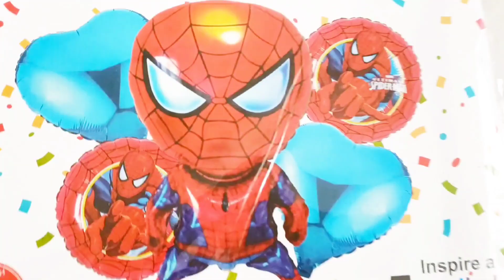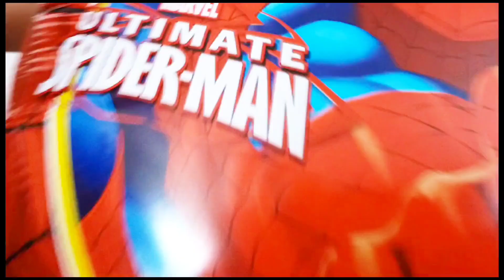Best Spiderman Decoration For Boy Birthday | Spiderman Theme Decoration | 4th Birthday Theme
Best Spiderman Decoration For Boy Birthday | Spiderman Theme | 4th Birthday Theme

This video is all about Birthday decoration ideas
In this video we will show you how spiderman theme decoration you can do in your house. It's very easy and pocket friendly too.
Your Questions
Vansh's 4th birthday celebration
4th birthday Spiderman theme for boy
Kids birthday celebration
4th birthday celebration
Kids birthday party plan
Happy birthday diana
Birthday video collection
12 tips to plan birthday party at home
Food menu, return gift, budget, diy decoration
Beautiful birthday celebration mom com
Cake cutting ceremony mom com video
Happy birthday to Vansh
Birthday celebration in house
Birthday celebration theme
Birthday shopping vlog by Asmi and Vansh
Birthday shopping vlog of my sweet son
Birthday shopping vlog mehedi hasan
Birthday shopping haul
Birthday shopping game
Birthday shopping video
Birthday shopping bindass kavya
Bindass kavya birthday shopping
Birthday wishes for son
Birthday party
Birthday cake for 4 years son
Birthday celebration shopping vlog
Bindass kavya ki birthday dream drees shopping
Birthday celebration shopping latest vlog video
Birthday shopping Mohak Narang
Birthday shopping for Pari
My birthday shopping in India's largest mall
Birthday special shopping
Birthday shopping ho gaya
Spiderman birthday shopping
Spiderman theme for boy birthday
Spiderman theme for baby boy
Boys birthday theme
4 th year birthday shopping for boy
4th birthday party
How to celebrate boys birthday
Games for boy birthday party
Birthday ke shooting me kya kya le?
Spiderman theme ballons
Spiderman birthday
Spiderman and Vansh birthday
Spiderman birthday decoration
Easy and chep birthday decoration
Spiderman birthday decoration for birthday boy
Birthday decoration props
Easy version spiderman theme decoration

Asmi and Vansh's granny's birthday celebration, Granny birthday celebration, birthday party, birthday, how to celebrate birthday outside, Cafe me birthday, birthday party vlog, birthday greeting card, birthday cake, birthday kese manaye, lastest video of birthday celebration, Arman malik birthday, arman malik wife, payal malik
Birthday vlog
Birthday gifts
Birthday special celebration in hotel
My grandmother birthday celebration
Birthday special biryani
Birthday special cake
Birthday special jungle cake
Birthday special unicorn
Birthday party with family
Birthday celebration with friends
Birthday celebration lightings

60th Birthday celebration
30th birthday celebration
Kids birthday celebration
Birthday party at home
Birthday party
Birthday party snacks
Birthday celebration party colddrink
Janamdin manaye
Vaddivas
Sahil ka birthday celebration
Birthday riya's amazing world
Best Spiderman theme decoration for boy
Spiderman theme decoration
Spiderman theme
Birthday party theme
Spiderman decoration
Boy birthday decoration ideas
Theme for boy birthday
4th birthday decoration for boy birthday
Birthday decoration in budget
Spiderman theme only in 200
Red and blue balloon decoration
Spiderman theme price
Spiderman theme birthday party
Spider man decoration
Kids birthday decoration
Kids birthday party
Decoration spiderman
Best theme birthday party
How to decorate your home for birthday
Birthday party return gifts
Birthday party
Spiderman cake
Spiderman diy